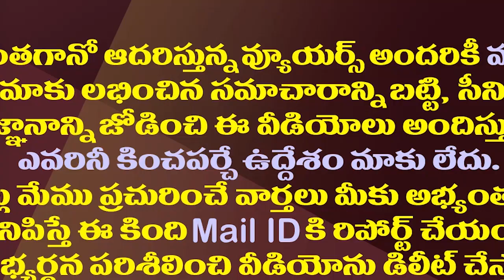హిందూపురంలో టీడీపీ వైసీపీ వార్..అసలేం జరిగిందంటే?|| TDP Vs YSRCP|| High Tension Prevails At Hindupur